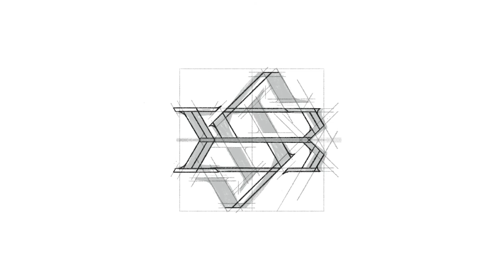S B monogram | By Anh Do - Anhdodes